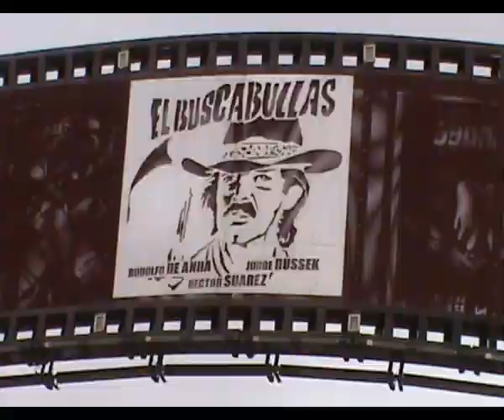VHS HOMELESS / Durango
El Homeless video es una producción filmada con VHS por Leo Rodríguez desde Durango y es dedicado a Arturo Burciga (Bolby), Karla Cano, Alejandro Rodriguez, Jose León, Guadalupe Alejandra.